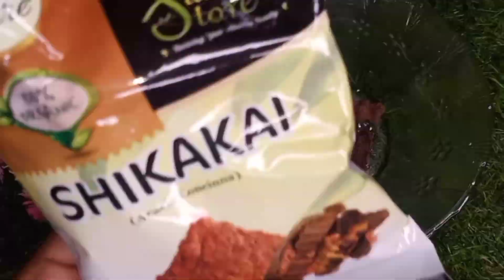amla reetha shikakai ka shampoo kaise banaen / amla reetha shikakai ka shampoo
herbal shampoo at home,
Amla reetha shikakai shampoo,
herbal shampoo for hair growth,
homemade shampoo,
hair fall shampoo best,
best shampoo for hair fall,
ayurvedic shampoo,
flaxseed shampoo,
हर्बल शैंपू कैसे बनाएं,
how to make shampoo at home,
herbal shampoo kaise banaye,
अपने बालों को काले लंबे घने कैसे करें,
natural and herbal shampoo,
home made natural shampoo,
Amla reetha shikakai powder,
Amla reetha shikakai shampoo banane ka tarika

Related search

herbal shampoo
how to make herbal shampoo at home
amla Reetha Shikakai Powder hair pack
amla Reetha Shikakai shampoo at home
amla Reetha Shikakai homemade
amla Reetha Shikakai shampoo ke fayde
amla Reetha Shikakai kaise use kare
herbal shampoo for hair fall
herbal shampoo konsa hai
homemade shampoo
homemade shampoo for hair growth
homemade shampoo for hair
homemade shampoo for dry hair
hair growth shampoo
best shampoo for men
best shampoo
best shampoo for hair
ayurvedic shampoo
ayurvedic shampoo for hair growth
ayurvedic shampoo for hair fall
ayurvedic shampoo at home
flaxseed shampoo
Homemade Natural shampoo
Herbal shampoo

Hello Friends ❤️

प्रदूषण, खराब पानी, अनहेल्दी खानपान, बालों की देखभाल सही से ना करने आदि से बाल गिरने लगते हैं। ऐसे में आंवला, रीठा और शिकाकाई चूर्ण का इस्तेमाल बालों में करने से टूटना-झड़ना बंद होता है।
इस वीडियो में मैने amla, Reetha, Shikakai का शैंपू बनाना सिखाया है जो की आपके बेजान बालों में नई जान फूंक देगा और उन्हें खूबसूरत बनाएगा।
Agar aap chahe to isme no chemical Himalaya baby shampoo bhi add kar skte hai aur bhi achche results ke liye .. oil bhi nikal jayega poori tarah se..

Share these tips with your family & friends

घर पर हर्बल शैंपू कैसे बनाएं? लंबे मजबूत बालों के लिए बिना केमिकल वाला आयुर्वेदिक शैंपू Best Shampoo